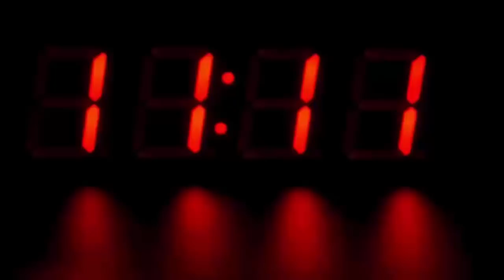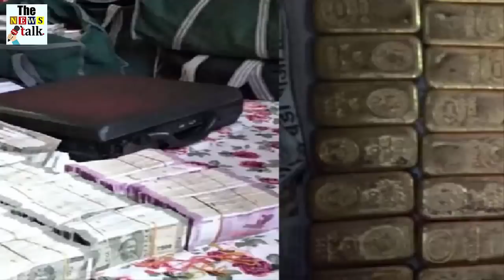सोना खरीदने जा रहे गरीब शख्स के साथ पुलिस ने कर दी ऐसी हरकत, मच गया हड़कंप, देखके होश उड़ जायेंगे...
A sensational case has come out of Basti district of Uttar Pradesh. Here uniformed men became robbers. SP Basti suspended 12 policemen, including the police chief, while making a big disclosure of the Gorakhpur loot. While one of them and two soldiers were dismissed, the line was moved to 9. Explain that the police, looking for the accused who robbed the bullion merchant in a police uniform, after investigation revealed that he was not a fake but a real policeman, after which this big action was taken.

What is Gorakhpur loot case:

In Maharajganj district, the brother and an employee of a bullion trader were going to Lucknow by bus to buy jewelry. His brother-in-law's brother had Rs 11.10 lakh in cash and about five lakh rupees of gold, while Ramu, a distant businessman, had Rs 6 lakh in cash and about Rs 8 lakh in gold. Both came out with money and gold in the same bag.